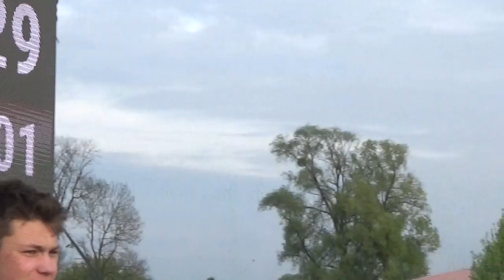Que Serando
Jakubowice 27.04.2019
Konkurs kl. CC